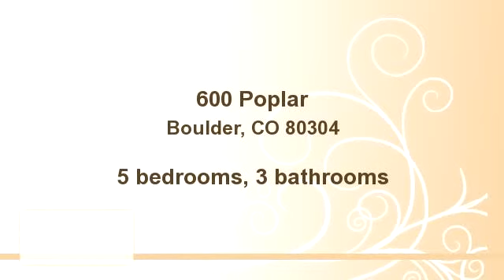600 Poplar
Enjoy this video of 600 Poplar